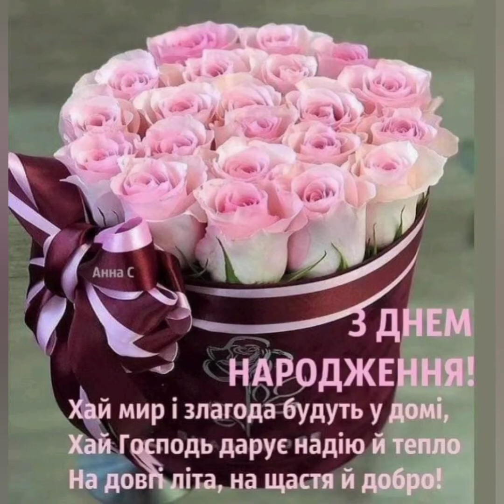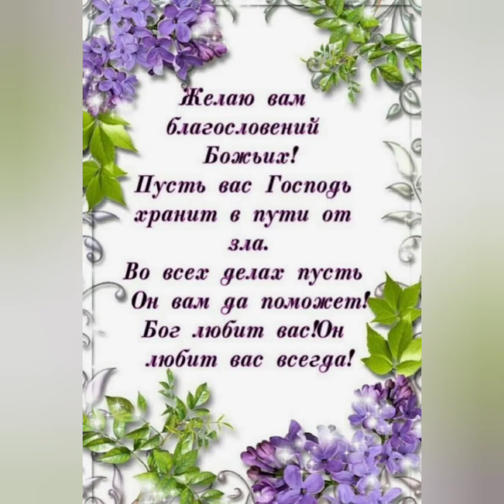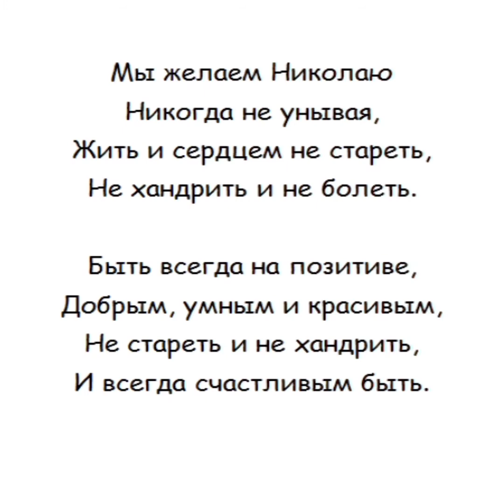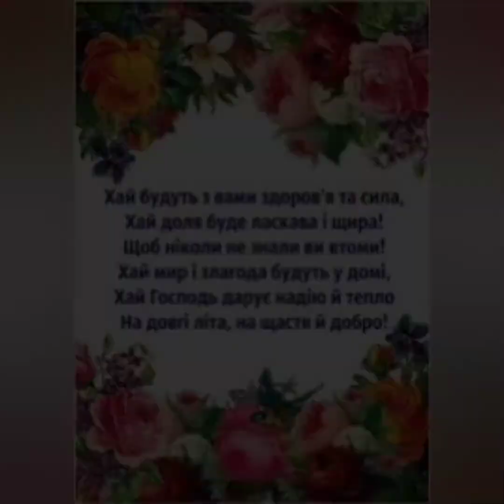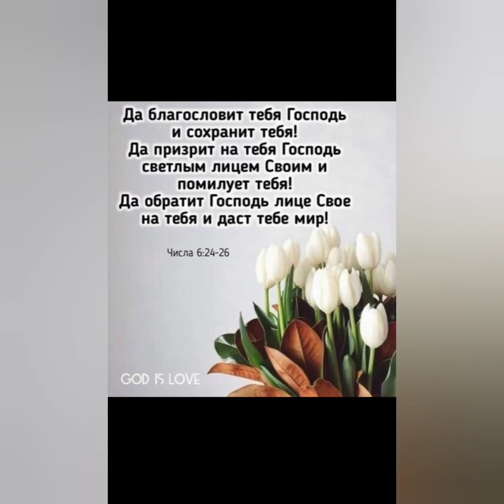Вітання до дня народження Миколи Васильовича 🥳😁😉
Вітаємо нашого зятя. Йому сьогодні - 54 роки.
 P.S. // Коля, надеемся - что ты оценишь наше поздравление и наш юмор... 🧐🙂